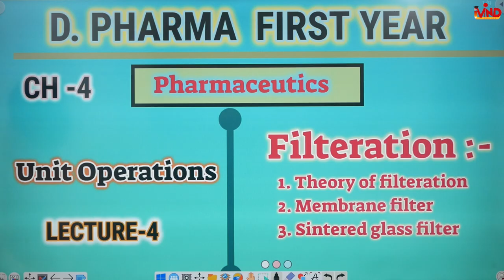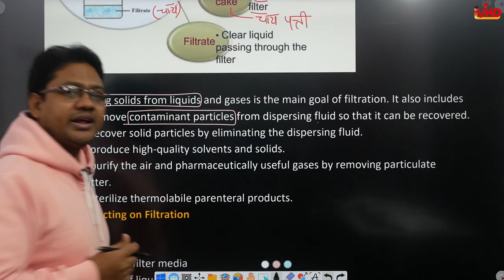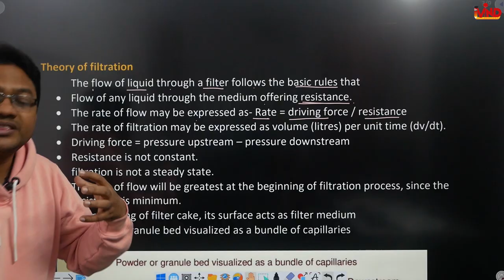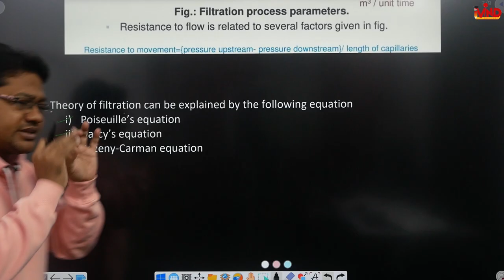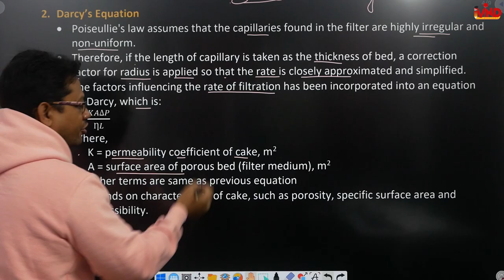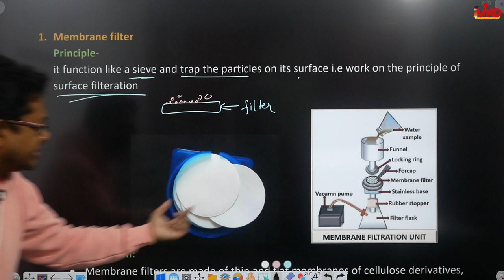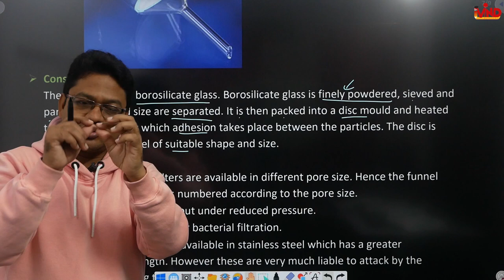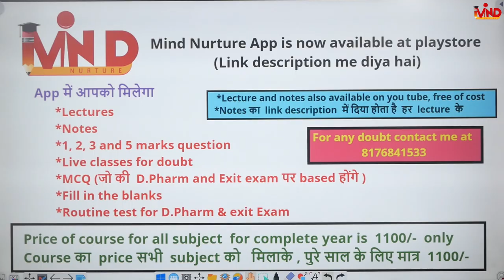Filteration | CH-4 | L-4 | Unit operation | Pharmaceutics | D.pharm first year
Link for app...
Link for notes...